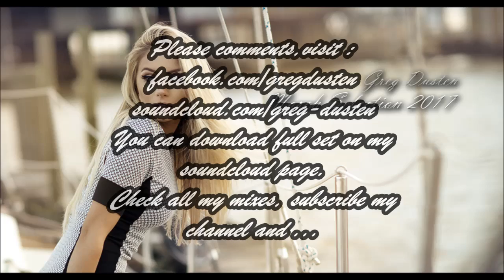♫ Greg Dusten - March Selection 2017 (Best Trance Pure Mix,Uplifting,Tech,Vocal,Progressive,Psych)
★ Best Pure Trance Mix, Uplifting, Tech, Vocal, Progressive, Psychedelic ★
★ Welcome friends in another new special selection mix of best ☆PURE Trance☆ music in every kind of this style music.

☆☆☆ 𝐌𝐚𝐫𝐜𝐡 𝐒𝐞𝐥𝐞𝐜𝐭𝐢𝐨𝐧 𝟐𝟎𝟏𝟕 ☆☆☆

★ You can LISTEN & DOWNLOAD full set on my soundcloud page (click "more" button and choose "download") :

★ Welcome everybody in a new ☆PURE Trance☆ music selection, progressive melodies, tech, vocal tunes at the beginning of mix,
next uplifting of course and this time much more tech and psychedelic trance tunes in the second hour.
You can listen again my second single uplifting track "Come from nowhere" released by Veritas Recordings.
More singles from me coming soon in the next month on April, world premiere of "EOV" euphorics uplifting by "Trance All-Stars Records".

★ Tune of the month from perfect vocalist Stine Grove in "Time" Headstrong's remixed by very talented producers Allen Watts & Steve Allen.
This is real ☆ PURE Trance ☆ music.

★ I wanna Thank You guys for all again for your messages and comments, sharing on my mainly youtube channel, for your nice words...
You are my motivation and inspiration ! Thank you for being here with me, this is music for you, for your good time, to improving mood and energy to your life.
I appreciate it. Love for music, love for Trance, We Are One !
Peace, Greg.

★If you are a real trance lover, you can find here for yourself, your music, real, ☆ PURE Trance ☆ music !
I appreciate your every comment, it's nice for me, your feedback on facebook or youtube, soundcloud ! Thank You !

★If you want, if you have any suggestions, questions, or anything else ... fell free and please write to me on or any social media.

Have a nice time and relax my friends ! See you soon !

☆☆☆ TRACKLIST ☆☆☆

01. Frainbreeze & Vadim Bonkrashkov - Walhall (Original Mix) [Suanda Recordings]
02. Solis & Sean Truby - Feel It (Mark W Extended Remix) [Flashover Recordings]
03. Assaf feat. Nathan Nicholson - Lost Souls (Extended Mix) [Black Sunset Music]
04. Mark Sixma & Betsie Larkin - Invincible (Extended Mix) [Armind]
05. Costa &  Hanna Finsen - I Will Wait For You (Original Mix) [RazNitzanMusic]
06. Airborn, Bogdan Vix & KeyPlayer Feat. Danny Claire - What Is Loneliness (Costa Remix) [RazNitzanMusic]
07. Giuseppe Ottaviani feat. Tricia McTeague - Loneliest Night (OnAir Mix) [Black Hole Recordings]
08. Greg Dusten - Come From Nowhere (Original Mix) [Veritas Recordings]
09. Envio - Touched By The Sun (2017 Sunlight Project Remix) [CDR]
10. Attila Syah & LTN - Bromo (Original Mix) [Suanda True]
11. Aero 21 - Purple Sky (Araya pres. Forion Remix) [Veritas Recordings]
12. Temple One - Maverick (Original Mix) [Digital Society Recordings]
13. Alessandra Roncone - Under The Stars (Original Mix) [Extrema Global Music]
14. Cold Blue - Gold Rush (Niko Zografos Remix) [Mental Asylum Records]
15. Liam Wilson - Remember Me (Original Mix) [Pure Trance]
16. Simon O'Shine & Ahmed Romel - Erytheia (Original Mix) [Grotesque Music]
17. Headstrong feat. Stine Grove - Time (Allen Watts & Steve Allen Remix) [Sola Records] [𝐓𝐔𝐍𝐄 𝐎𝐅 𝐓𝐇𝐄 𝐌𝐎𝐍𝐓𝐇]
18. Manuel Le Saux & James Kelly - The Right Direction (Original Mix) [Discover Records]
19. Audrey Gallagher & Kaimo K - Lullaby (Original Mix) [Amsterdam Trance Records]
20. PureNRG - Prophecy [Istoria 2017 Anthem] (Extended Mix) [Black Hole Recordings]
21. Baced vs. Aces Delight - Witness [Venom Recordings] [𝐂𝐋𝐀𝐒𝐒𝐈𝐂 𝐂𝐇𝐎𝐈𝐂𝐄 𝐎𝐅 𝐓𝐇𝐄 𝐌𝐎𝐍𝐓𝐇]
22. Chris Schweizer - Shadows (Extended Mix) [Who's Afraid Of 138?!]
23. Protoculture - Music Is More Than Mathematics (Tempo Giusto Extended Remix) [Armada Music Bundles]
24. Omega Drive - Raise Your Hands (Original Mix) [Omega Drive]
25. Stoneface & Terminal - Berlin '99 (Extended Mix) [FSOE]
26. James Kiedis - Tribal Nights (Original Mix) [Reloaded Music]
27. ReDrive & Krypton8 - A.M.ZEN (Original Mix) [ReDrive Records]
28. Paranormal Attack - Specturm Of Mind (Original Mix) [FxxK Tomorrow]
29. Timelock & High Jacked - Beyond (Original Mix) [Dropzone Records]
30. Electric Universe - Millenia (Vertical Mode Remix) [Sacred Technology]

☆ Total time : 2 hours, 04 minutes, 03 seconds ☆